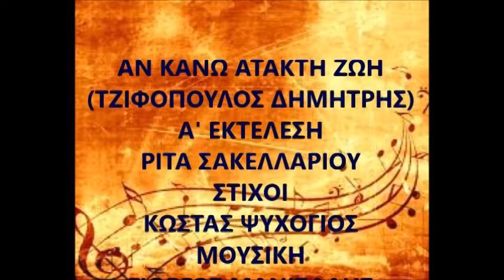ΑΝ ΚΑΝΩ ΑΤΑΚΤΗ ΖΩΗ - ΤΖΙΦΟΠΟΥΛΟΣ ΔΗΜΗΤΡΗΣ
Α' ΕΚΤΕΛΕΣΗ:  ΡΙΤΑ ΣΑΚΕΛΛΑΡΙΟΥ  ΣΤΙΧΟΙ:  ΚΩΣΤΑΣ ΨΥΧΟΓΙΟΣ  ΜΟΥΣΙΚΗ:  ΓΙΩΡΓΟΣ ΜΑΝΙΣΑΛΗΣ  ΕΤΟΣ 1972